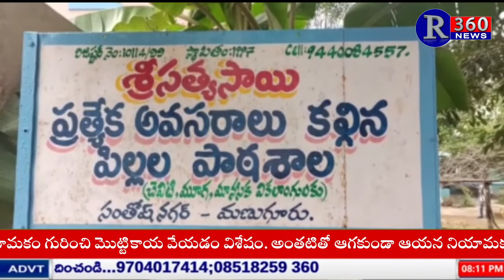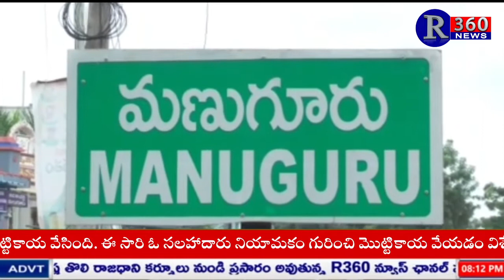R360 NEWS BLLETIN 24-8-2022